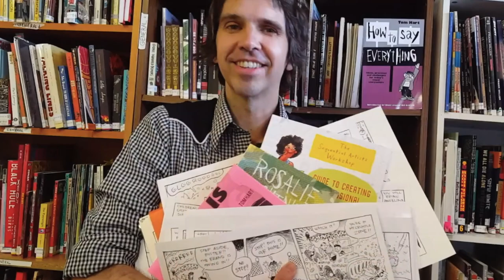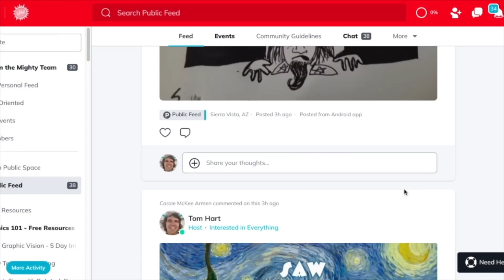Episode 6 - How To Pitch Your Comics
The Terrible Anvil Episode 6 - Everything You Ever Wanted to Know About Pitching But Were Too Afraid to Ask

In this week's episode of The Terrible Anvil we talked about pitching your work—whether short-form comics or book proposals—and getting published as a comics artist.

We also mused on how to make art AND money!

Learn from Jess and Tom about cold emailing (or DMing!) your pitches and standing out in an increasingly saturated market.

💬ONLINE COURSES

💬COMMUNITY REMINDERS!

Recorded at SAW on Zoom, February 22, 2024